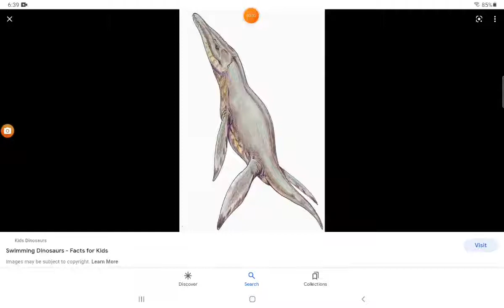Liopluerodon Sound Effects (1)